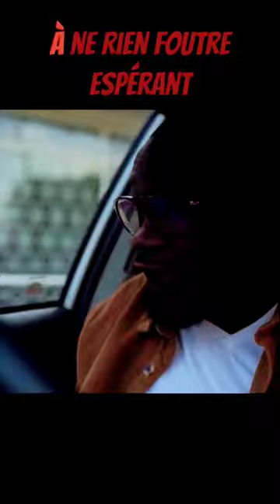Les Hommes Paresseux | Zack Mwekassa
Le secret pour réussir sa vie et concrétiser ses rêves | Les Hommes Paresseux | Zack Mwekassa

🎆🔻MON LIVRE D'AFFIRMATIONS POSITIVES🔻🎆
I'm Black ABC

🎆 Mes Equipements 🎆

🎆🔻Livre Audio Gratuit 🔻 👉🎆

La Semaine de 4 Heures
L'argent. L'art de le maîtriser
L'effet Cumulé
Livre Gratuit

Video Complète : Si elle fait ces 5 choses, épouse -la ( Les caractéristiques de la femme qu'on épouse)

Theme:

Champion d’Afrique de boxe - Champion du monde de kickboxing
Issu d’une famille modeste dans une partie de l’Afrique décimée par des conflits armés successifs. Zack Mwekassa a, par l’effort, pu transformer ce qui semblait alors être une vie destinée à la destruction et à la misère pour en faire un modèle d’encouragement pour tous ceux dont la vie est peuplée de challenges et saturée de défis. Aujourd’hui, Zack, boxeur professionnel, continue de collectionner les titres et surtout d'exercer ce qu'il considère comme un job à part entière : motiver, sur la base de son expérience personnelle, ses 2 Millions abonnés Facebook pour "réveiller le champion qui sommeille en eux".
 Champion d’Afrique de boxe poids - Champion du monde de kickboxing.

[AVERTISSEMENT]

En tant qu'associé Amazon, je gagne des commissions sur les achats éligibles lorsque vous utilisez ces liens ci-dessus. Utilisez-donc les liens pour soutenir cette chaîne.

Tous les droits reviennent au propriétaire et sont utilisés uniquement à des fins d'éducation et de divertissement